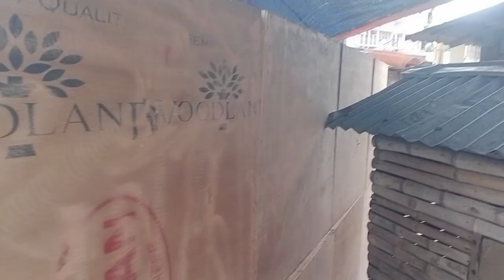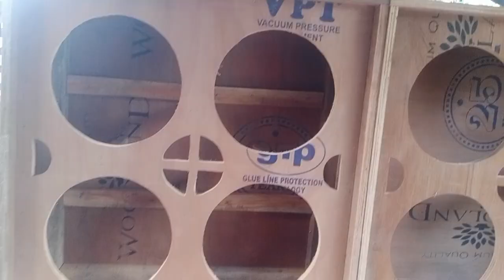ডিজে খবিরের ফিটিং 2টো বাংলা 16 বক্স রেডি হচ্ছে 7001990331.khabir Star